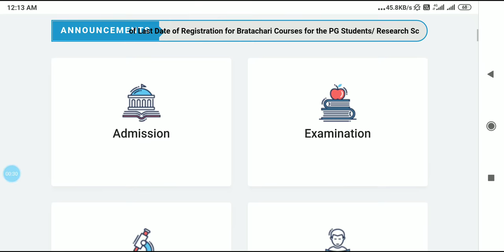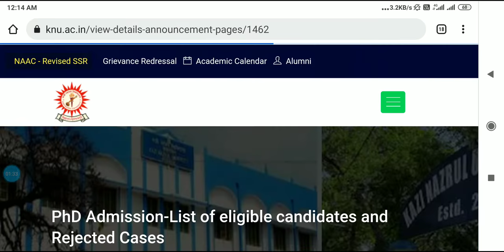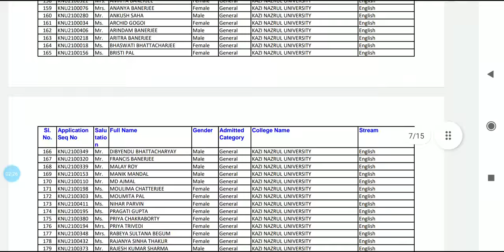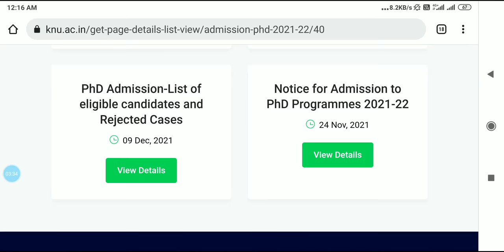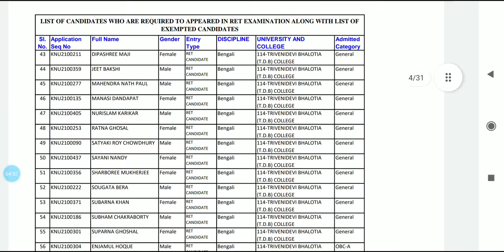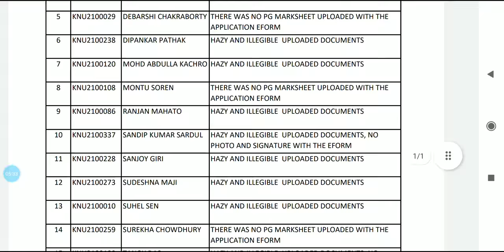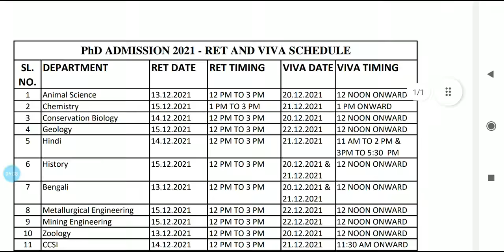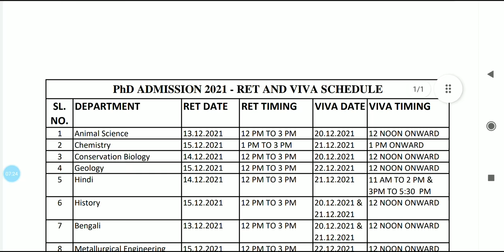Ph.D Admission RET/Viva Schedule Kazi Nazrul University❗KNU RET Candidates List/Rejected List 2021❗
Is video main aap savi Kazi Nazrul University se jo Ph.D admission 2021 se related Eligible Candidates list aur Rejected candidates list ka details jaan payenge, RET exam schedule ke bare main jaan payenge, RET exam ke liye selected Candidates ka list dekh payenge aur exempted for RET candidates list bhi dekh payenge, RET exam main jitne bhi candidates ko rejected kiya gaya hai wo bhi dekh payenge.